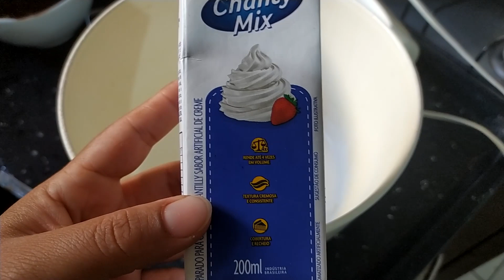🔥FATURE ALTO COM ESSA SOBREMESA GELADA DE CHOCOLATE 😱 POUCOS INGREDIENTES 💸💰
200 ml de chantilly gelado
1 colher de chocolate em pó
90g de chocolate Nobre
1 sachê de gelatina incolor sem sabor

*validade 4 dias na geladeira
*o valor de vendas depende do valor dos seus gastos !

*Oi meus amores meu nome é Renata ! tenho 26 anos ,sou casada com João Carlos  e moro no Paraná (Apucarana PR) Amo cozinhar e ensinar as pessoas passar pra vocês tudo que eu sei ,pra ajudar de alguma forma vocês aí do outro lado da telinha ❤️

RENATA SILVA
CAIXA POSTAL 43
CEP :86818000